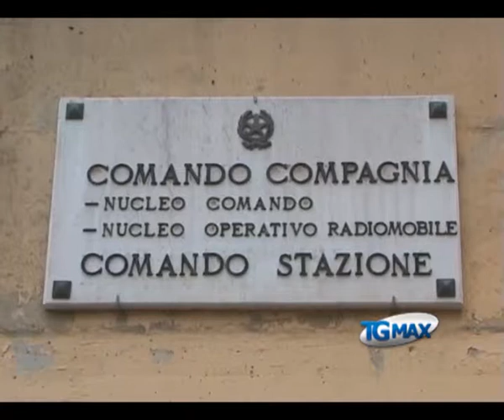Ortona, finto idraulico deruba anziana in casa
Lanciano, servizio Tgmax 14 febbraio 2013. Ortona: anziana derubata in casa da uno sconosciuto che si finge idraulico, bottino di tremila euro in oggetti d'oro.